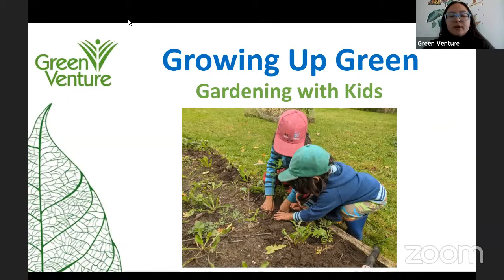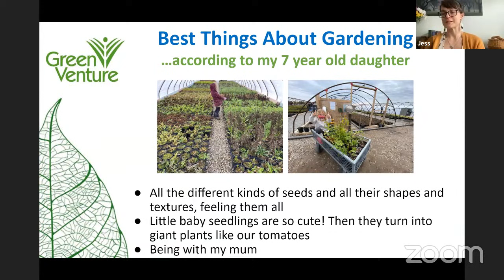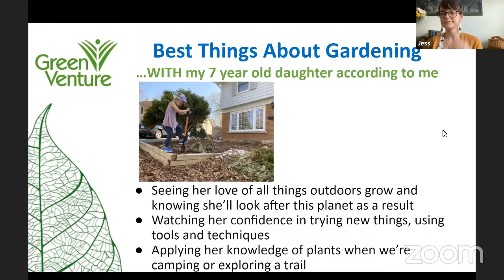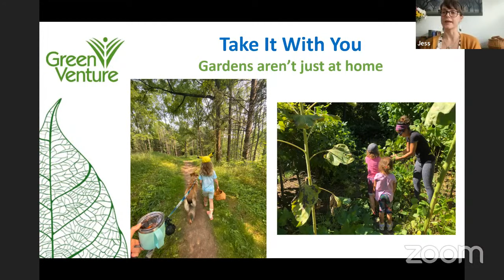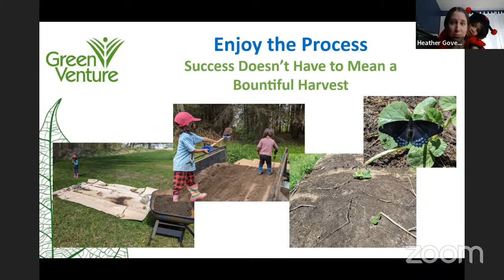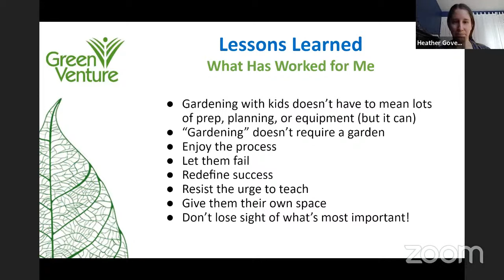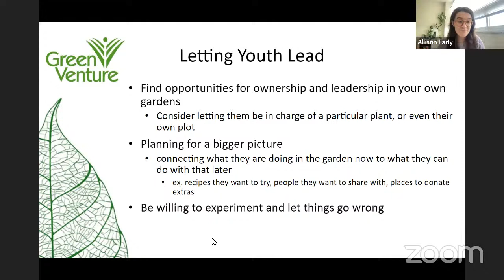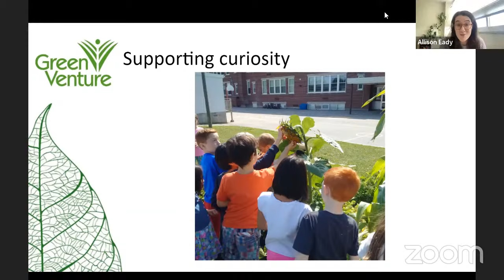Growing Up Green: Gardening with Kids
Whether you are a gardener looking to involve your children in the garden, an educator interested in bringing gardening into your children's programming, or someone who is looking for new ways to immerse children in nature (even if you have never gardened before), this workshop is for you! Allison, Heather, and Jessica each bring different expertise to the table when it comes to gardening with children. They will each share their own experiences, tips & tricks, and lessons learned, followed by a panel discussion answering questions from participants. We encourage you to submit your questions in advance through the link we will send in advance of the workshop.